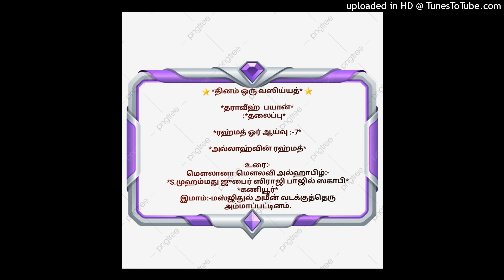ரஹ்மத் ஓர் ஆய்வு _-7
*தராவீஹ்  பயான்*
        :*தலைப்பு*

*அல்லாஹ்வின் ரஹ்மத்*

உரை:-
இமாம்:-மஸ்ஜிதுல் அமீன் வடக்குத்தெரு அம்மாப்பட்டினம்.